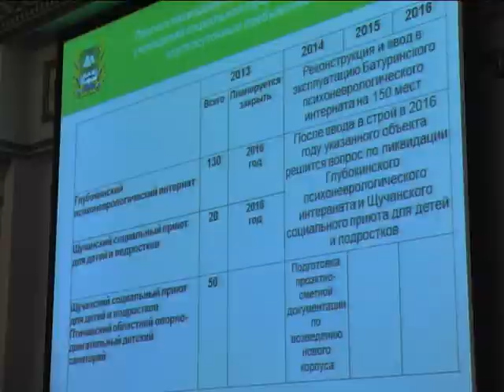Зарплата педагогов поднялась